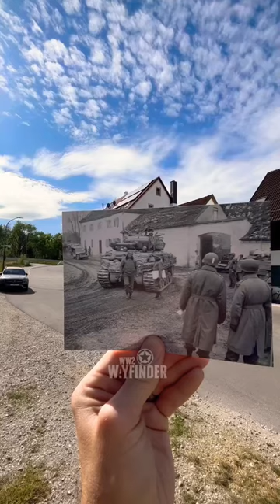General Patton May 1945 Then and Now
General George S. Patton, Commander of the US 3rd Army berates a tank crew from the 14th Armored Division at the crossing of the Isar River in Moosburg for covering their tank in sandbags.